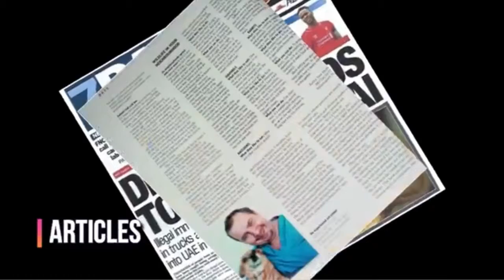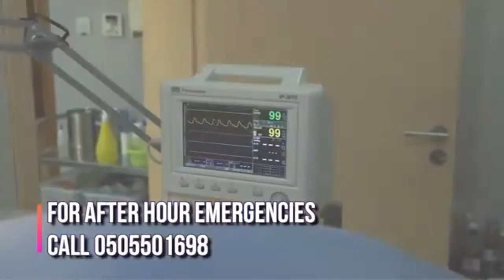vetcare 10 yrs anniversary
For Emergency Bookings (Mob): (After Hours 7PM - 8:30AM) 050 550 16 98
FaceBook Vetcare veterinary medical center